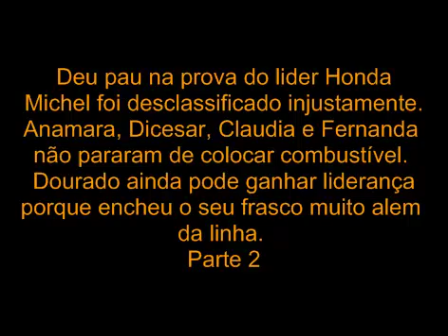180 - BBB 10 Deu pau na prova do lider Honda 2 de 2.mp4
Gente! Michel parece que foi desclassificado INJUSTAMENTE, Fernanda se favoreceu colocando combustível depois do Bial mandar parar juntamente com dicesar e anamara e Claudia.

Claudia tinha mais chances de ganhar mas como não é possivel prever isso.

TUDO INDICA QUE DOURADO VAI SER O NOVO LIDER